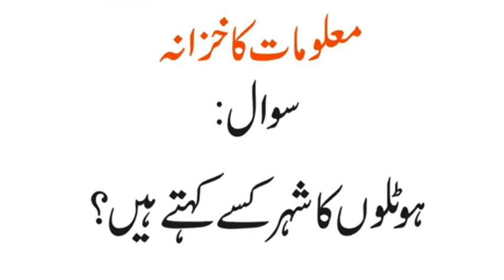Pholon Aur Nawabon ka Shaher Konsa Hai | Masjidon Aur Maqbaron ka Shahar Konsa Hai | Urdu & Hindi